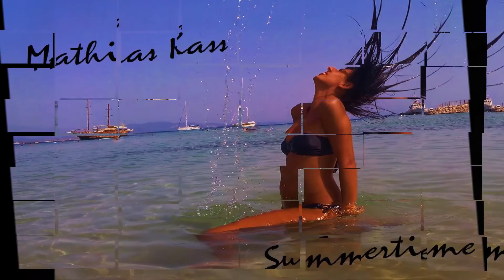Summertime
Mathias Kass